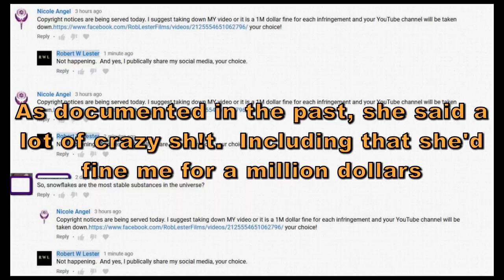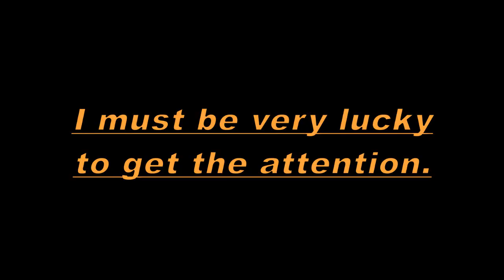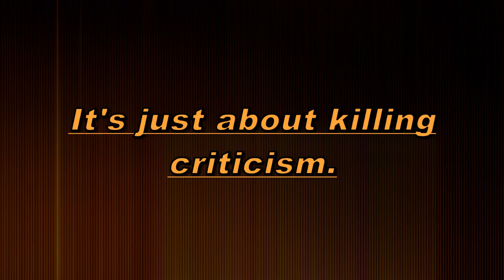How Not To Get A Million Dollars??? - False Copyright Claim Update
You may believe you're right to silence people who question your beliefs, but fair use and freedom of speech honour our right to disagree publicly.

My videos on the false copyright issues

Thanks to the two of you that donate a couple of dollars each month.